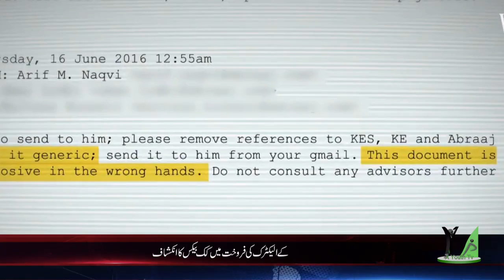Headlines 18-10-2018 2:00 PM AYOUTH